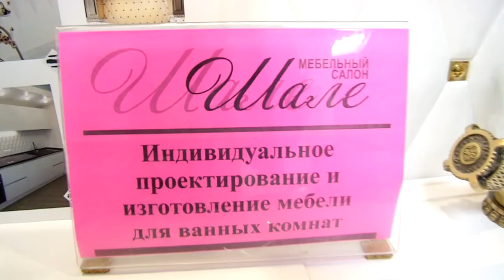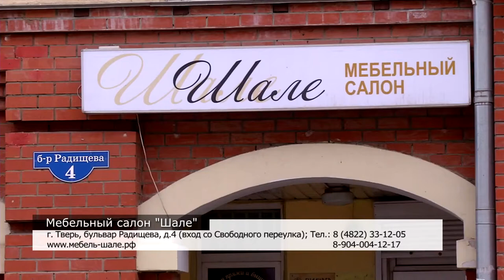Наступает летняя пора, время обновить дизайн квартиры или дома